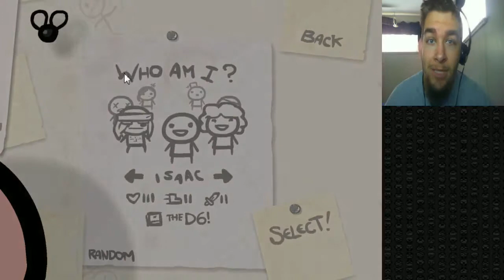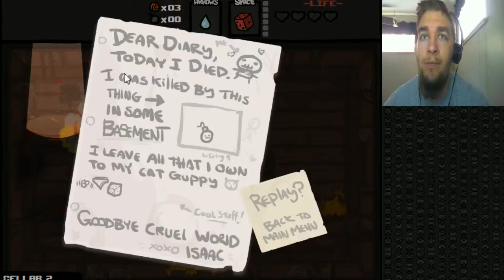The Binding of Isaac #1 - THE FOURTH TIME!!!!!!